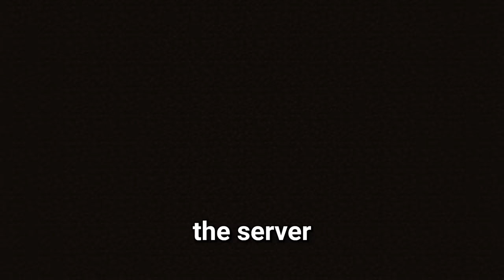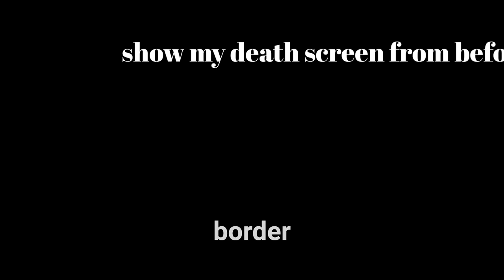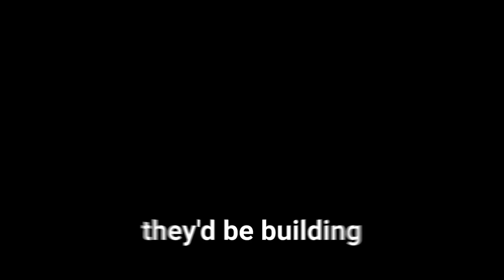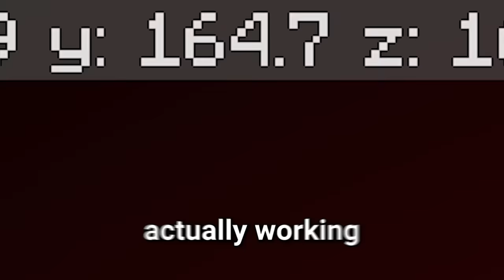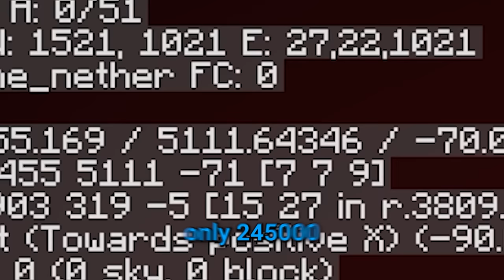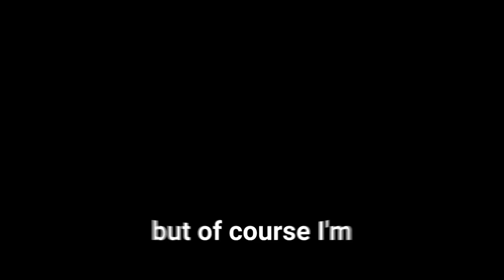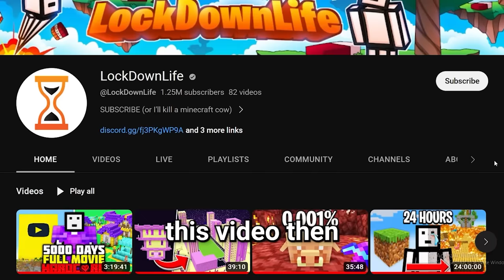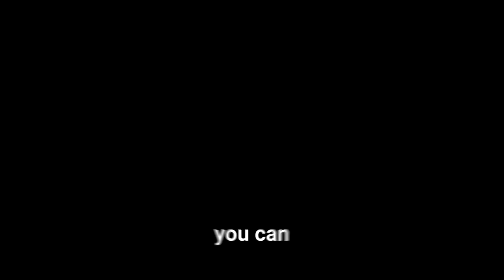How I Travelled 1,294,871,365 Blocks in Minecraft! (WORLD RECORD?!)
I Travelled a BILLION Blocks (1,000,000,000) in SURVIVAL Minecraft!
Nobody has ever done this before and it took us over 1 week of recording the achieve!

I couldn't of travelled 1 Billion blocks without my isnanely talented team of minecarft youtubers!
You guys should definitely gop and check them out!

This Hardcore Minecraft series is inspired by aCookieGod, Sandiction and Wadzee. This Minecraft Hardcore series is full of Minecraft challenges and sometimes I will make a Hardcore Minecraft Full Movie. This is similar to 100 days but better 😎